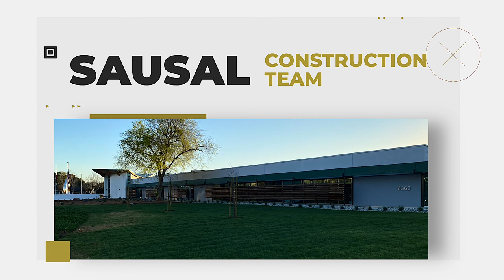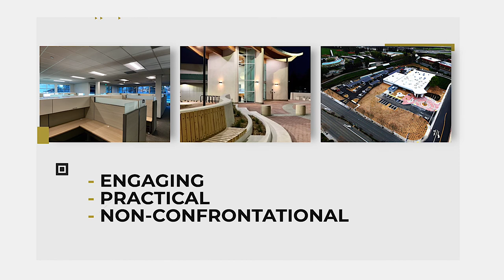Sausal Corporation Public Safety Complex